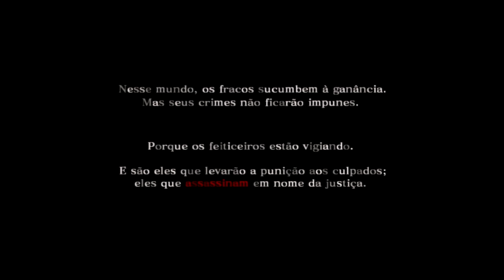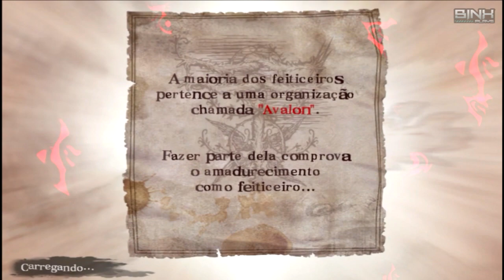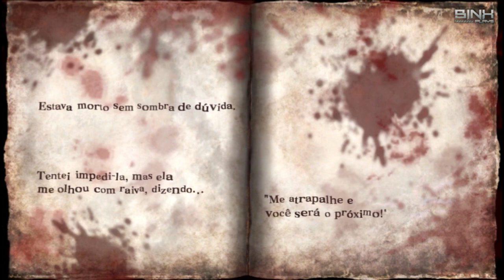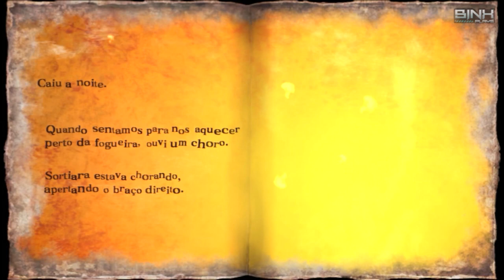SOUL SACRIFICE DELTA - Parte #2 - Prova do Feiticero C/2 - Legendado PT-BR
Continuando nosso detonado de SOUL SACRIFICE DELTA